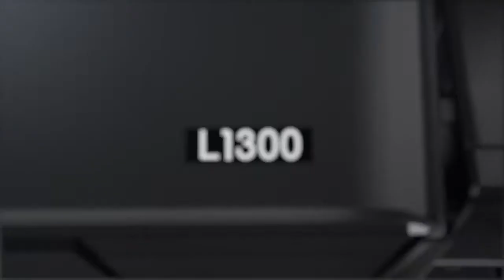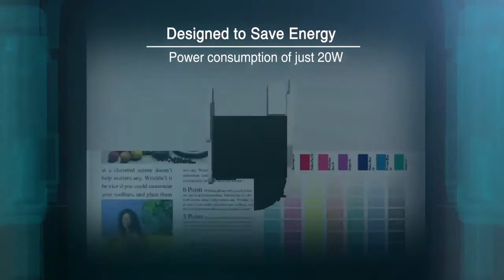EPSON L1300 A3 Yazıcı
EPSON L1300 A3 4 Renk (CMYK) Yazıcı
Paket İçeriği:
 Orjinal Entegre 4 Renk Mürekkep besleme tankı
  400 ML. A Kalite sublimasyon baskı mürekkebi. (Cyan, Magenta,   Sarı, Siyah)
    ICC renk profil dosyası: Bu program Corel Draw veya Photoshop programı içerisine yüklenerek baskı sonrasında oluşan renk ile orijinal renklerin uyumunu sağlar.

Avantajlar: Orjinal Doldurulabilir, mürekkep besleme tankı, Düşük maliyet, Kaliteli Baskı, Basit ve sorunsuz kurulum.